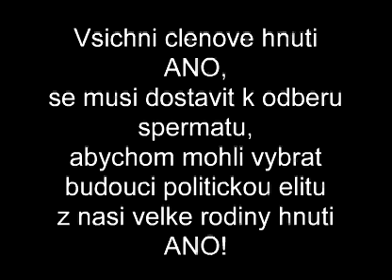Super spermani GMO z hnutí ANO